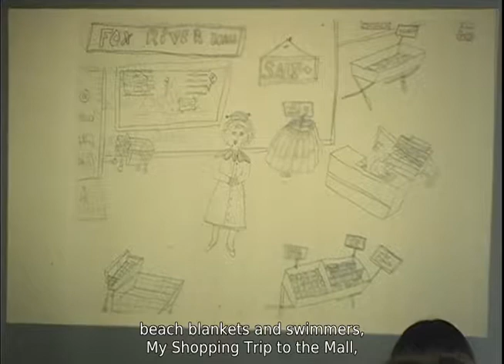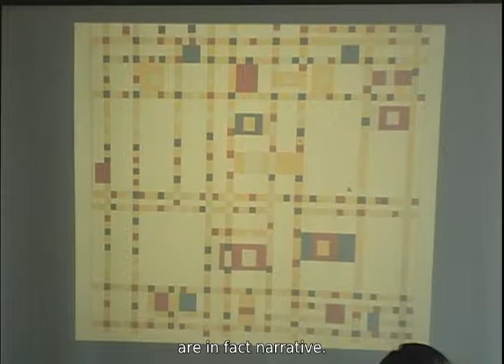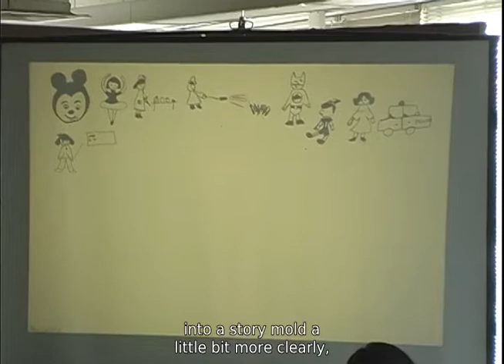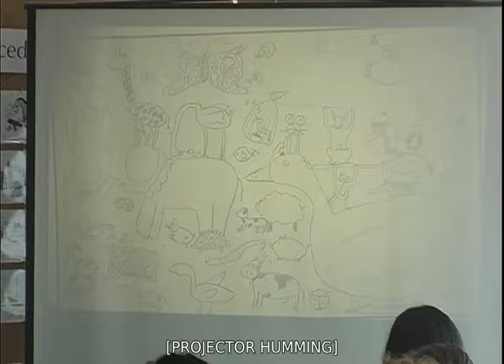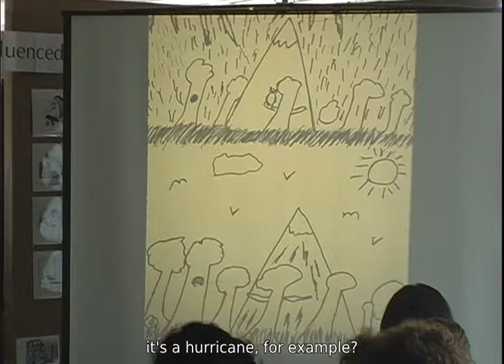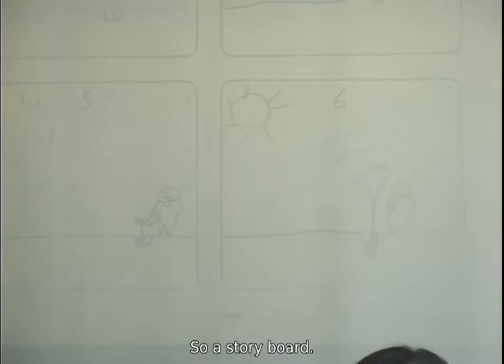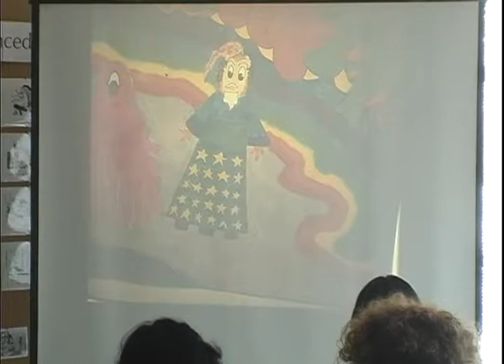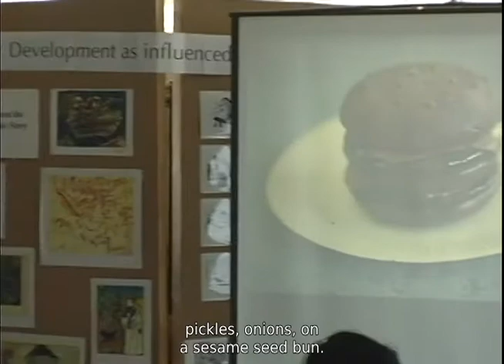Janet Olson | MICA Art Education Mini Conference | 2004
Dr. Janet Olson
“Envisioning Writing: Narrative Drawing”